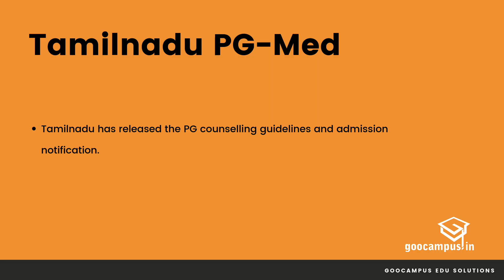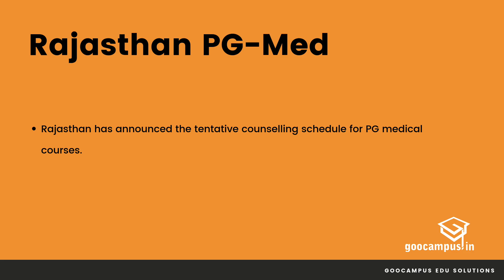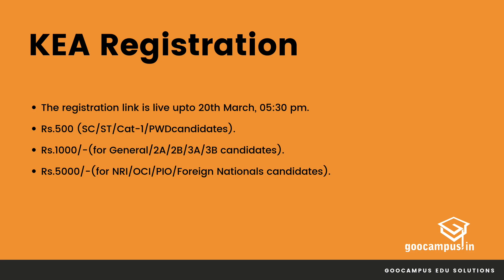NEET-PG 2019 Latest Counselling Updates - Part 2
NEET-PG 2019: Latest Counselling Updates explained by Mr.Shahul Hameed, Senior NEET Counsellor at GooCampus.